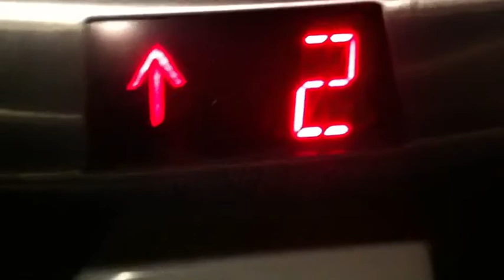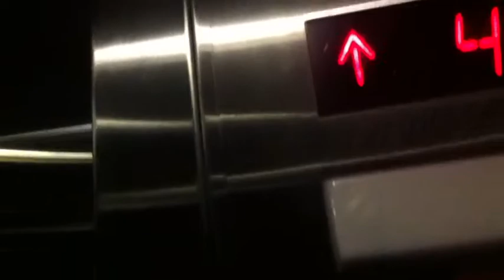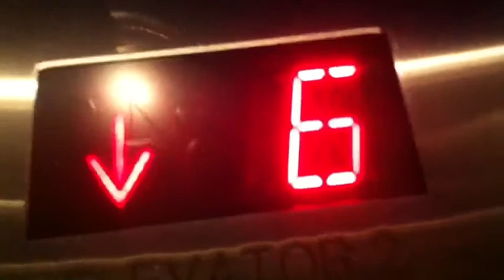Schindler Elevators Austin Parking garage Austin TX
Recorded Jun 14, 2019